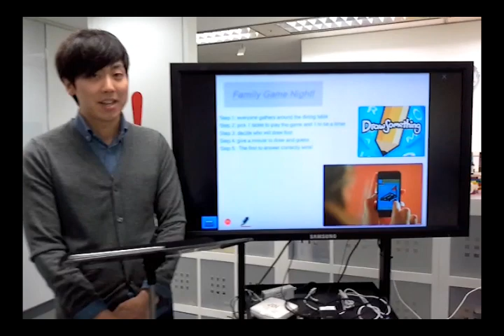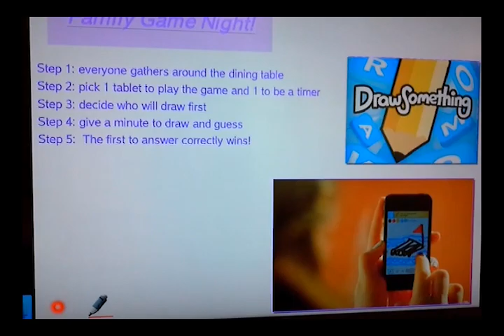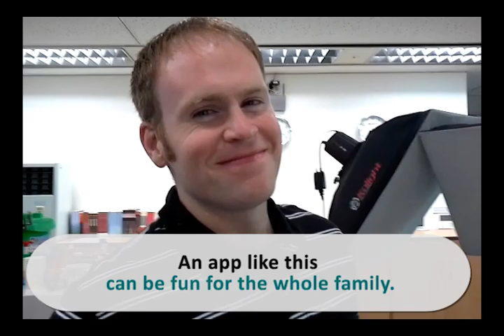Birdie C2 Project Example - Unit 6 - Technology and the Modern Family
Project Example for Birdie, Unit 6, Lesson 2.  Lesson Topic: Technology and the Modern Family.  The video shows how technology can have a positive impact on families.